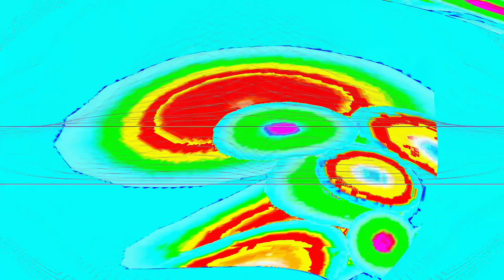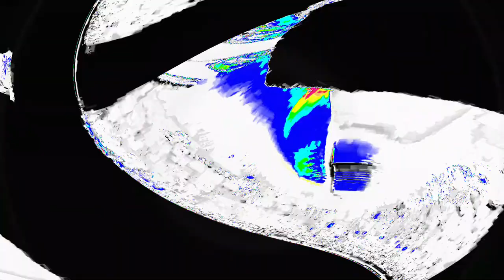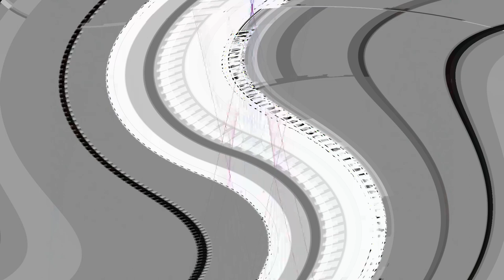[EPILEPSY WARNING] Movie 24 04 23 13h08m06s